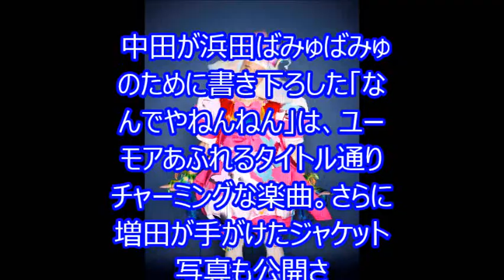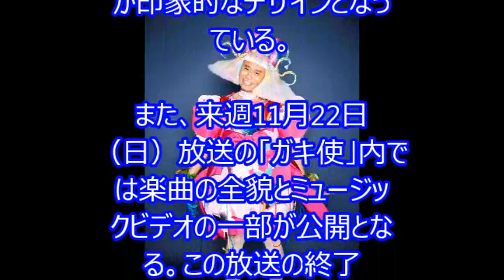浜田ばみゅばみゅ、ヤスタカ書き下ろし「なんでやねんねん」でCDデビュー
浜田雅功（ダウンタウン）扮するキャラクター・浜田ばみゅばみゅのデビューシングル「なんでやねんねん」が12月16日にリリースされることが決定した。

浜田ばみゅばみゅは、今年5月に放送された日本テレビ系「ダウンタウンのガキの使いやあらへんで!!」の企画「浜田アイドル化計画」から生まれた、きゃりーぱみゅぱみゅを彷彿とさせるアイドルのキャラクター。先月、同番組にきゃりーぱみゅぱみゅの楽曲プロデューサー・中田ヤスタカ（CAPSULE）とアートディレクターの増田セバスチャンが登場し、2人が浜田ばみゅばみゅの全面プロデュースに名乗りを上げて大きな話題を呼んでいた。

 中田が浜田ばみゅばみゅのために書き下ろした「なんでやねんねん」は、ユーモアあふれるタイトル通りチャーミングな楽曲。さらに増田が手がけたジャケット写真も公開され、“kawaii”カルチャー特有のカラフルでポップなアイテムに囲まれる浜田の姿が印象的なデザインとなっている。

また、来週11月22日（日）放送の「ガキ使」内では楽曲の全貌とミュージックビデオの一部が公開となる。この放送の終了後、11月23日0:00よりレコチョクとiTunes Storeにて「なんでやねんねん」の国内先行配信がスタートし、世界110カ国でも順次配信される。

 浜田ばみゅばみゅ「なんでやねんねん」収録曲
01. なんでやねんねん
02. なんでやねんねん -remix-
03. なんでやねんねん -instrumental-

日本テレビ系 2015年11月22日（日）23:25～23:55
‹出演者›
ダウンタウン / 月亭方正 / ココリコ